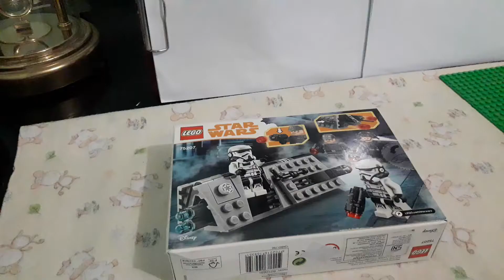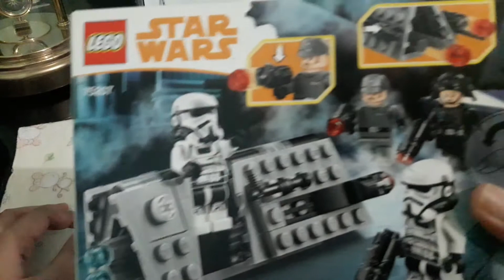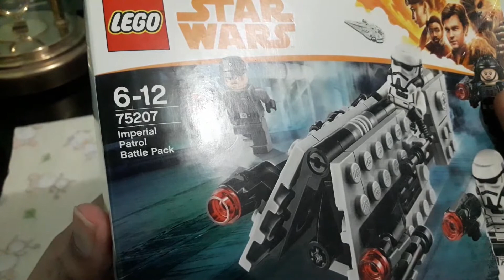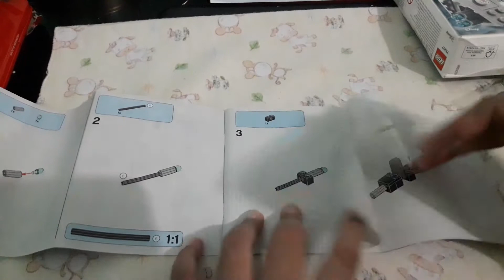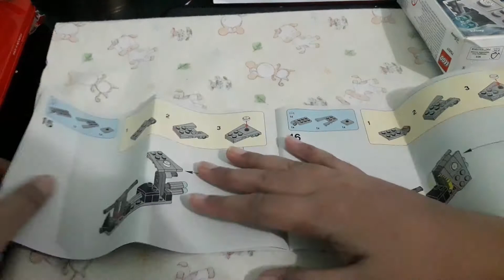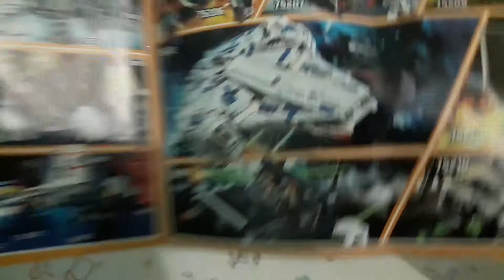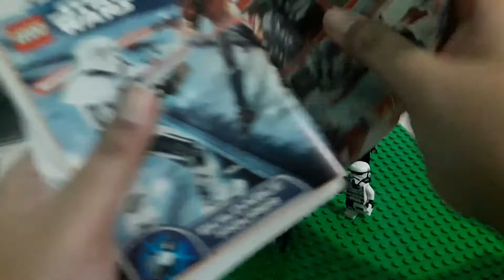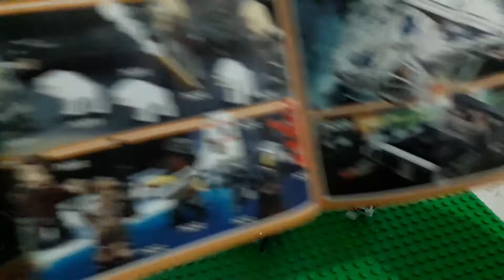LEGO STAR WARS 75207 Imperial Patrol Battle Pack | How to build - Jaka and Friends | Stop Motion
Keep on Building Guysss...

Halo Rising Friends,

Video kali ini kita akan membuat LEGO STAR WARS 75207 Imperial Patrol Battle Pack
Ada Jaka N Friends juga teman-teman.
Yuk tonton keseruannya

Terima kasih
Salam Kreatif